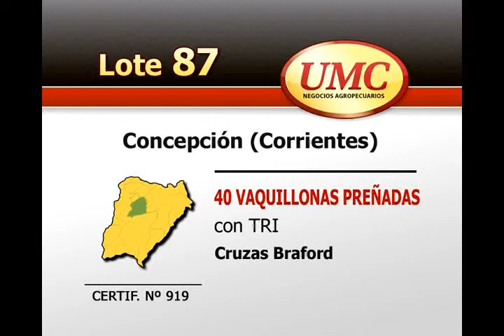UMC 26 2 13 Lote 0087